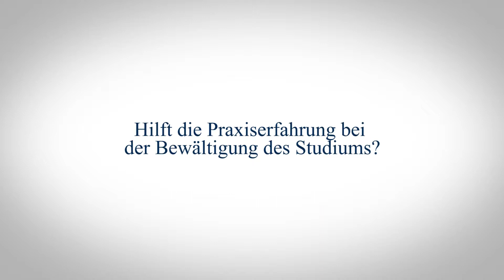Praxisphasen als Erfolgsfaktoren im B.Sc./B.A. Betriebswirtschaft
Der Wechsel zwischen Theorie und Praxis ermöglicht eine direkte Kopplung von theoretischem Fachwissen und praktischer Anwendung. Drei Studierende berichten, inwiefern die Praxisphasen des B.Sc./B.A. Betriebswirtschaft bei der Bewältigung des Studiums helfen.